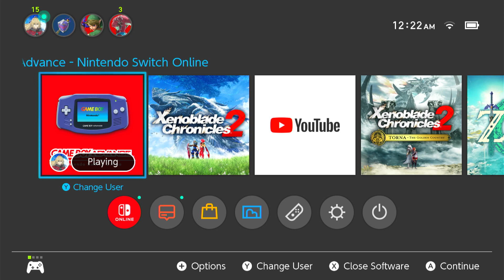Yoshi's Island: Super Mario Advance 3 - 3-7: Monkeys' Favorite Lake (GBA) NSO